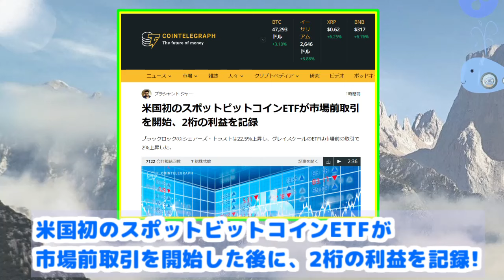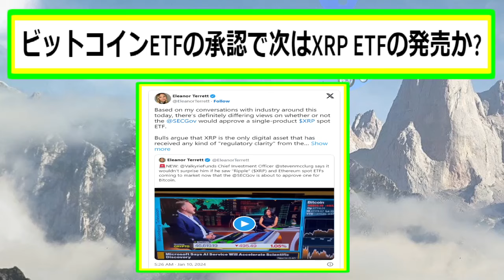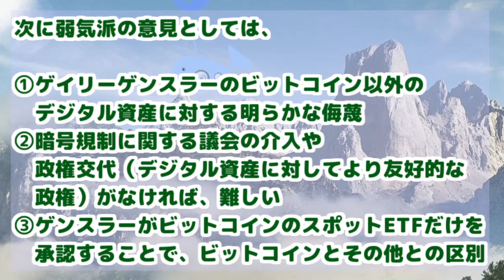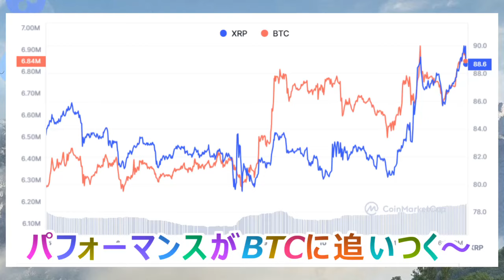【リップル（XRP）】もしブラックロックがXRPスポットETFを申請したらその勝率は!?【仮想通貨】ビットコインスポットETF好調！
米国初のスポットビットコインETFが
市場前取引を開始した後に、
2桁の利益を記録したようです。
XRPETFがもし申請されたら、
ブラックロックのETF申請の勝率がスゴイ。
2024年1月12日までの情報で作成

ー－－－－－－－－－－－－－－－－－－－－－－－－－－－－－－－